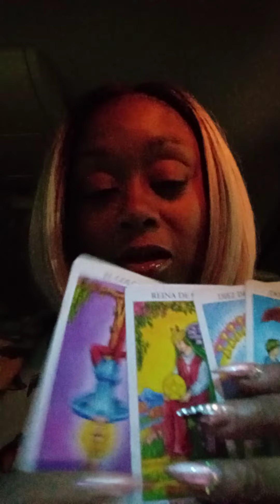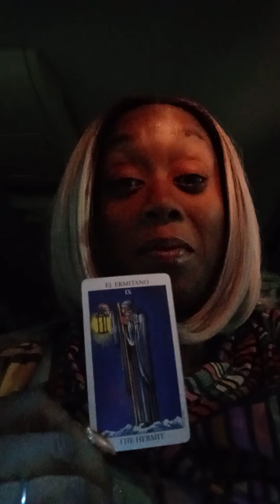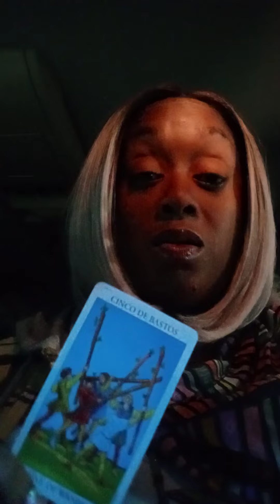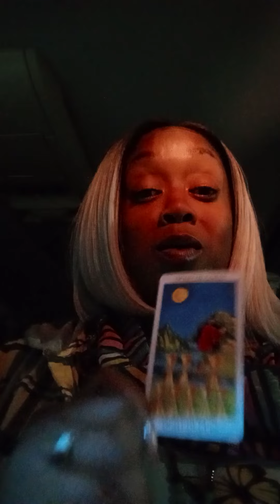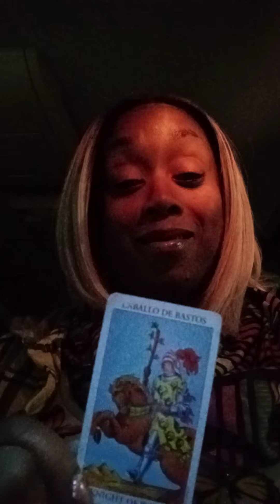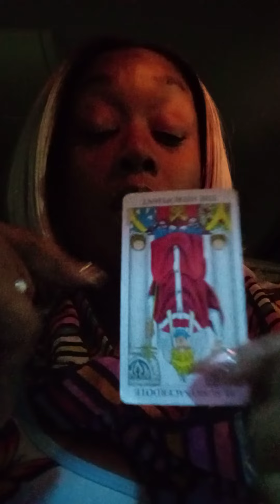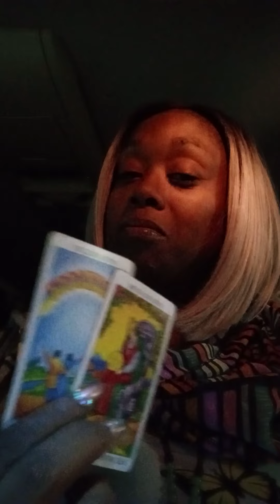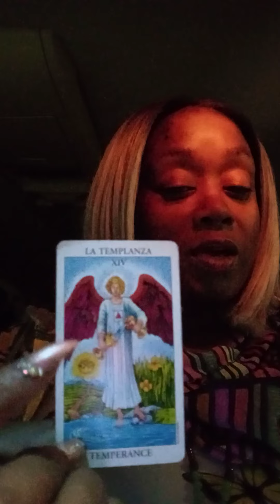🍍 coconut milk& Jamaican habanero hot sauce🛡💞💞